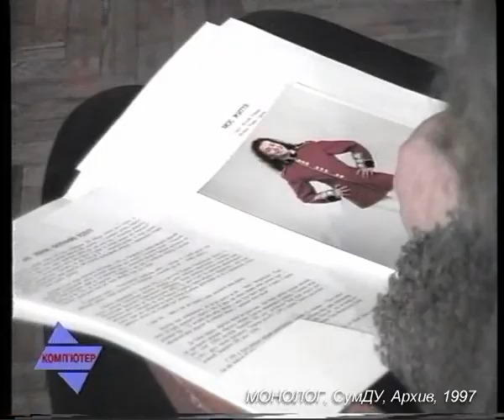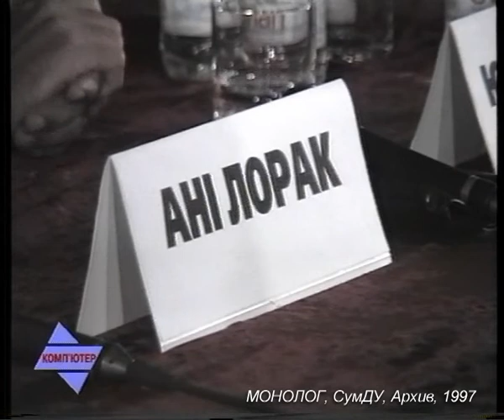KX 199 97 02 Lorak Prezent Klipa Moja Guzn